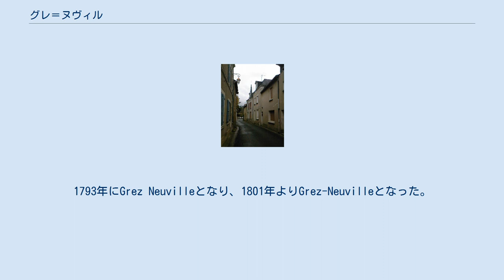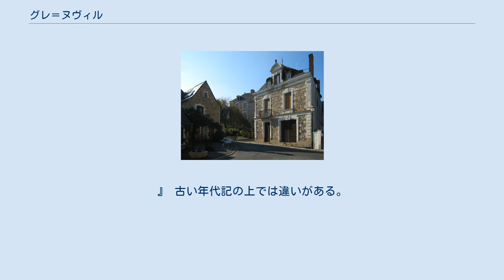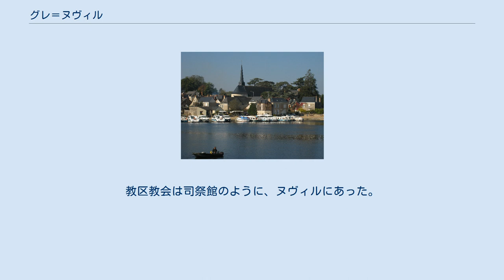グレ＝ヌヴィル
グレ＝ヌヴィル （Grez-Neuville）は、フランス、ペイ・ド・ラ・ロワール地域圏、メーヌ＝エ＝ロワール県のコミューン。
 町はオータンジュー地方の辺境にある。
アンジェの23km北西、スグレの19km南東に位置している。
県都アンジェに直接通じる県道775号線が通じている。
 マイエンヌ川がコミューンを流れている。
 Grezの地名の古いつづりは、Gradus（1530年）、Greto（1082年）、Greio（1094年）、Grez（1183年）である · 。
 Neuvilleの古いつづりは、Nova Villa in Andecavo（837年）、Nova Villula（1080年）、Nova Villa（1111年）、Novilla（1134年-1150年）、Parochia de Novile（1265年）、Nefville outre Maine（1378年）、Nova Villa（1454年）、La paroisse de Neufville-sur-Maine（1539年）、St-Martin-de-Neuville et Gré（17世紀から18世紀） · 。
1793年にGrez Neuvilleとなり、1801年よりGrez-Neuvilleとなった。
 グレ＝ヌヴィルは、2つの要素からなる地名にもかかわらず、アンシャン・レジーム時代より単一の教区を形成してきた。
しかし教区は、マイエンヌ川の両岸で向かい合うグレとヌヴィルの町で構成されていた。
地元の人々が1777年に自分たちの教区について記したのが以下のものである。
 『マイエンヌ川はグレとヌヴィルの村落を2つに分けている。
西側の村落で教会のあるヌヴィルが教区の2/3の面積を占める。
残りの1/3である、グレの村落の側から朝日が昇る。
』 古い年代記の上では違いがある。
地名については、834年に『聖アルデリックがかの地に農場を築いた』と記されたヌヴィルの方が古いことが示唆されている。
古名のNova Villa in Andecavoは、ル・リオン＝ダンジェの人口集中地と比較して後のものだということがわかる。
グレについては、1122年の記述が最も古い。
ニコラ・ド・ヌヴィルが家臣のラウール・ド・グレに聖ジャックに捧げる礼拝堂の建設を許可したというものである。
この礼拝堂はラウールの自宅の近く、マイエンヌ川の左岸にあった。
教区教会は司祭館のように、ヌヴィルにあった。
グレとヌヴィルは橋でつながっていたと、1462年に示されている。
 出典は1999年までLdh/EHESS/Cassini、2004年以降INSEEによる。